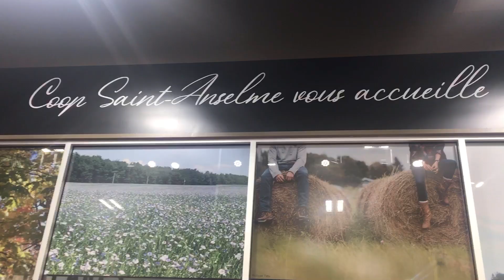coop IGA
Ouverture du nouveau magasin Coop-IGA de Saint-Anselme, novembre 2019.